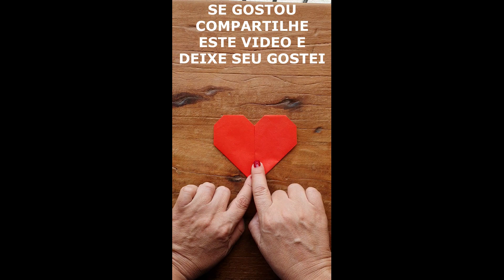CORAÇÃO DE NATAL - ORIGAMI - CANAL 3 DOBRADURAS DE PAPEL - para criar decorações diversas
VÍDEO DE ORIGAMI DE NATAL -

ESTE VÍDEO FAZ PARTE DOS CONTEÚDOS DO CANAL 3 DOBRADURAS DE PAPEL; pieghevole, pliage e origami ; Este vídeo traz uma dobradura que servirá para criar decorações diversas com o tema _______. é UMA FORMA FÁCIL E MUITO DIVERTIDA, de criar enfeite colorido, bonito simples e vistoso.
Fácil!
Este é o Canal 3 Dobraduras de Papel que tem como objetivo trazer o passo a passo de dobraduras e trabalhinhos manuais para enfeitar espaços educativos;